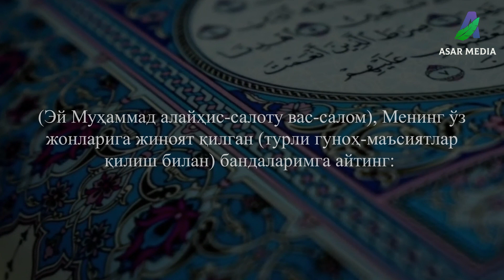ALLOHNING RAHMATI / ABDULBORIY DOMLA